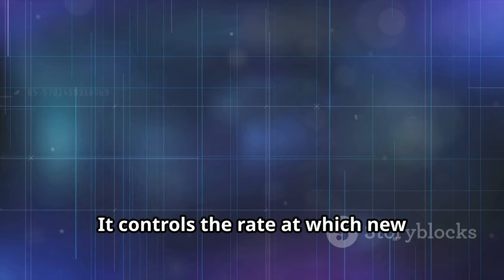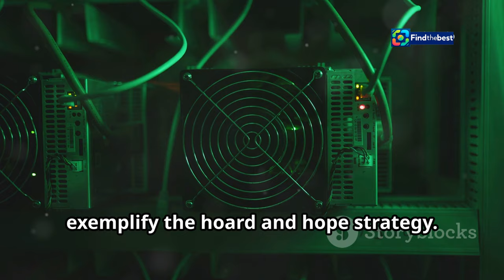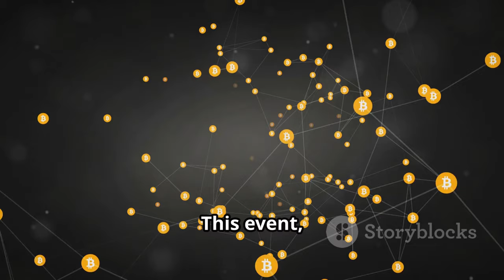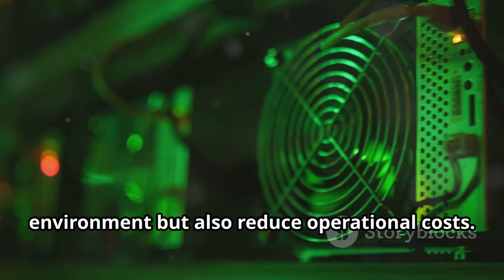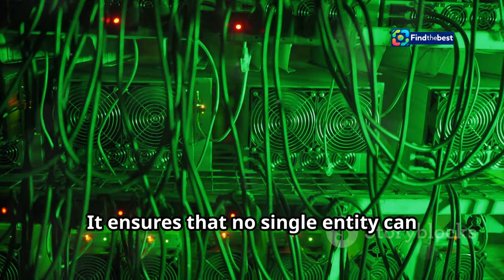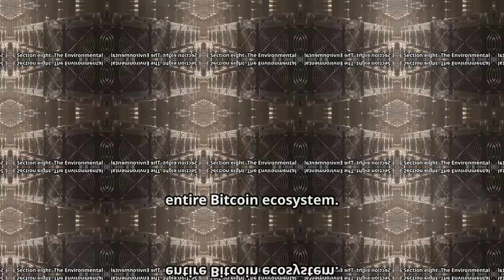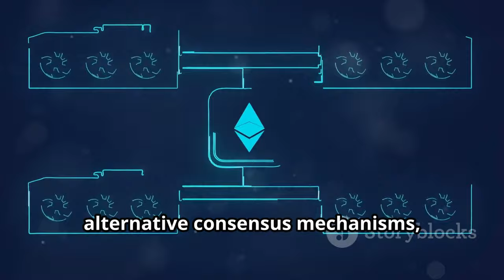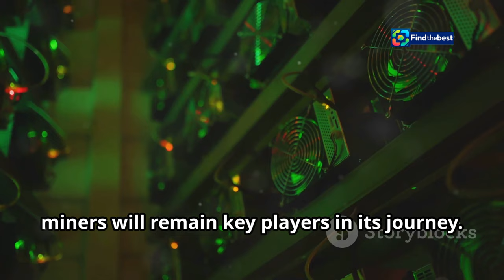Bitcoin Miners Diverge: The Future of Crypto After Halving